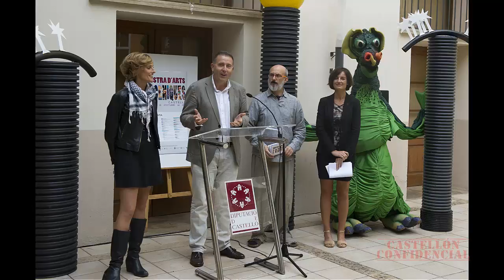La Diputación ultima los preparativos para la I Mostra d´Arts Escèniques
La Diputación de Castellón ultima los preparativos para acoger la primera edición de la Mostra d´Arts Escèniques de Castelló entre los días 15 y 18 de octubre como gran referente de la actividad cultural de la capital de La Plana. El evento congregará más de 200 actuaciones por buena parte del casco urbano de la ciudad y pretende consolidarse como gran referente cultural con una capacidad de atracción de público de más de 30.000 personas.